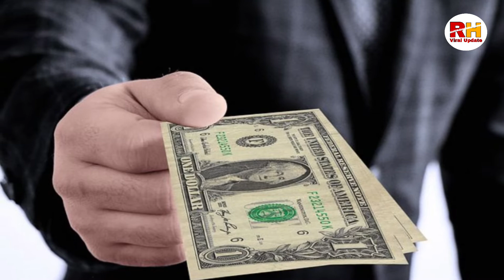lulu mall lucknow | लुलु मॉल का मालिक कौन है | lulu mall ke malik ka kiya naam hai